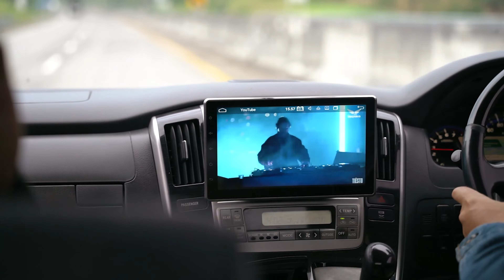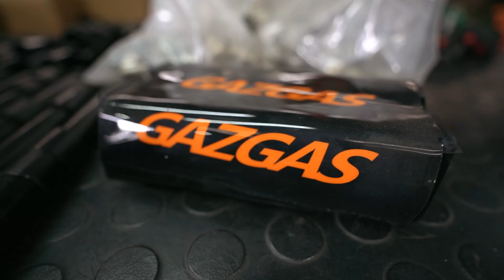Disini Lahirnya motor motor unik...GAZGAS / RoadShow Day 9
Alhamdulillah... Akhirnya kami bisa juga untuk menjalankan event Road Show ini Dengan tujuan untuk menyambung tali silaturahmi dengan sesama YouTuber dan para UMKM yang bisa memberikan inspirasi dan Spirit kepada kita semua.

Bantu follow
FB Page kami